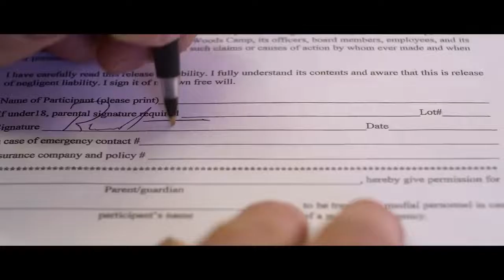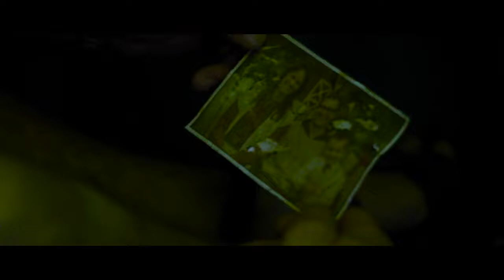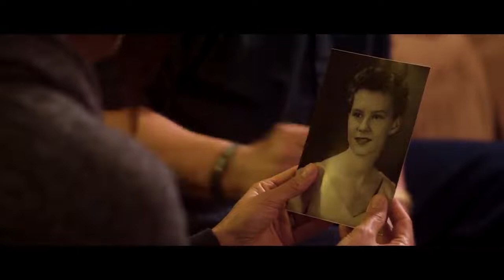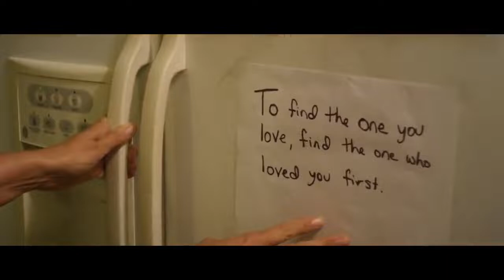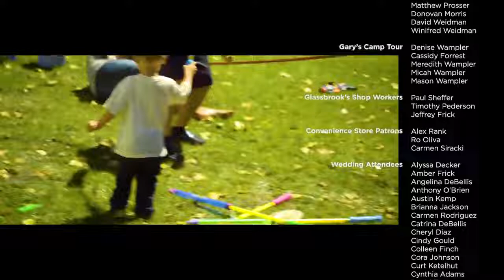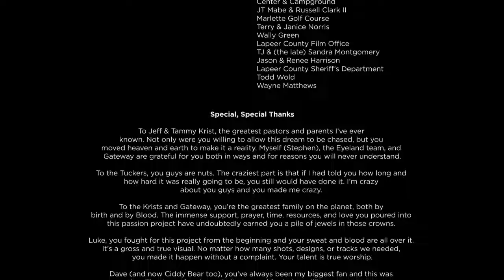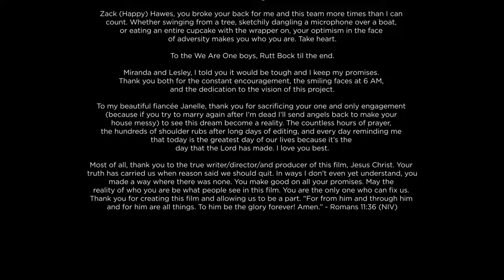Tucker Therapy Full Movie Comedy, Family, 2019#english movie amazonprime fullmovie#2022